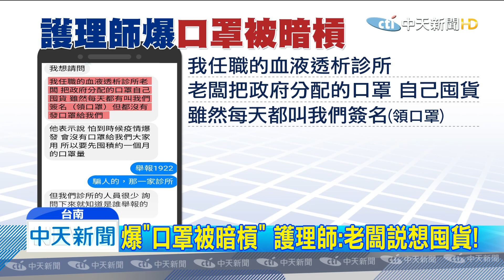20200304中天新聞 爆「口罩被暗槓」 護理師：老闆說想囤貨！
大醫院到小診所，衛生局都有分配口罩，但台南一間洗腎診所，台南卻有護理師爆料口罩被暗槓 拿不到，老闆說要囤貨，怕疫情爆發會不夠用，但衛生局前去稽查，卻說沒有此事！